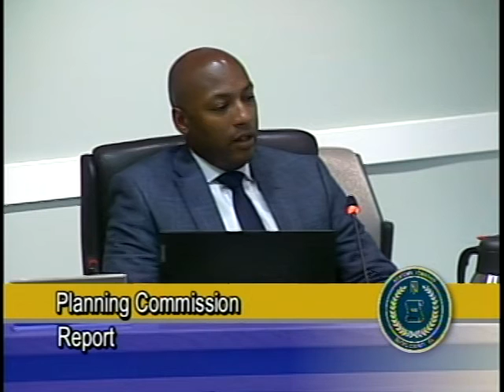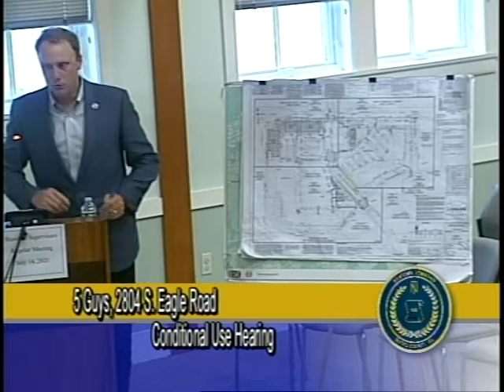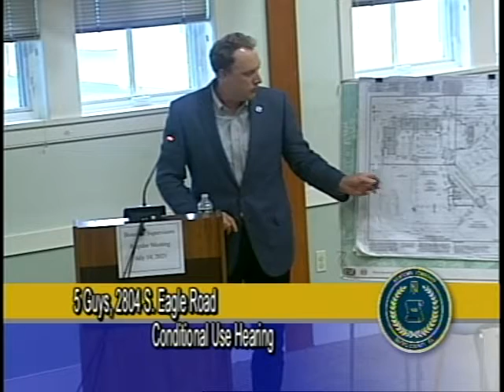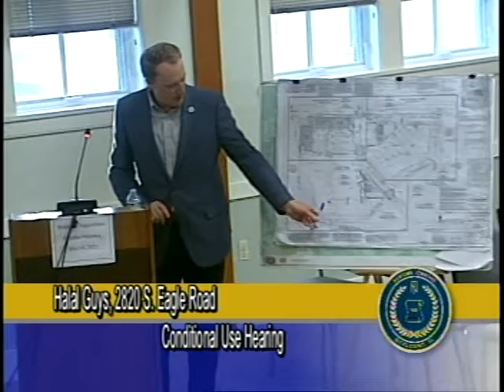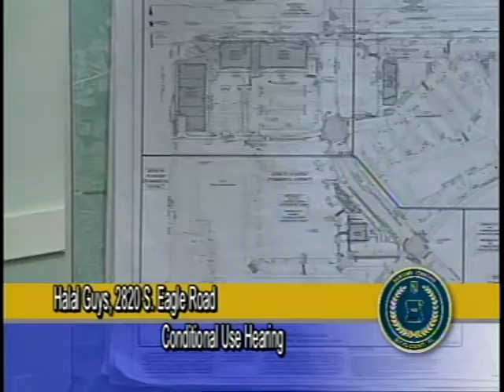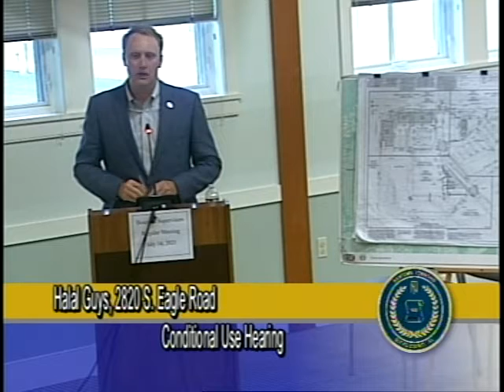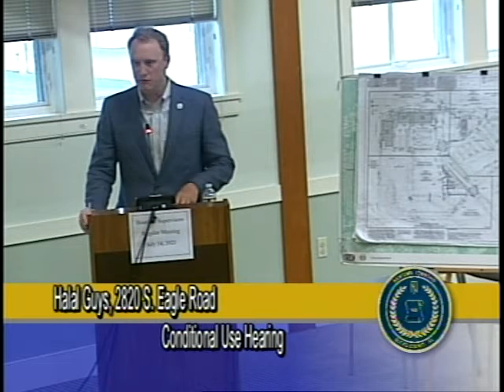07/14/21 Board of Supervisors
07/14/21 Board of Supervisors